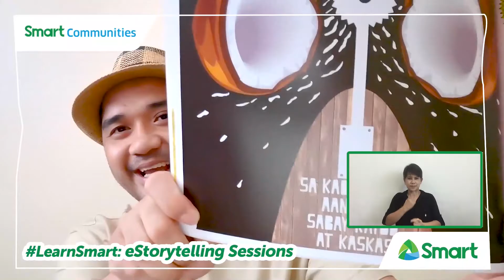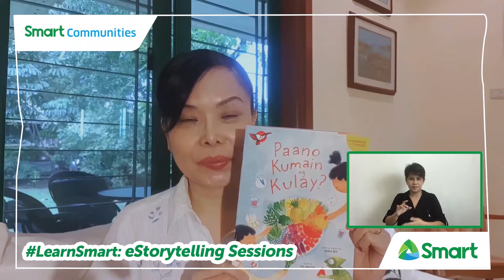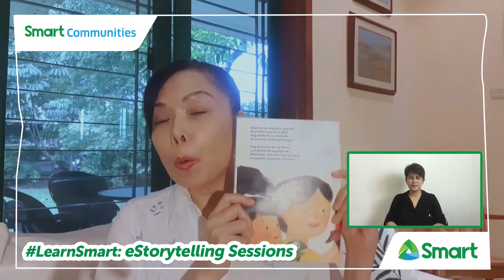"LearnSmart: eStorytelling Session 31 Paano kumain ng gulay & Tuko, the Tenor Wanabi"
Join Kuya Rey Bufi and our 'note'-able guest storytellers Mr. and Mrs. Ryan and Emmy Cayabyab as they tell us two wonderful bedtime stories in this eStorytelling session.

Storyteller: Kuya Rey Bufi, Mr. and Mrs. Ryan and Emma Cayabyab